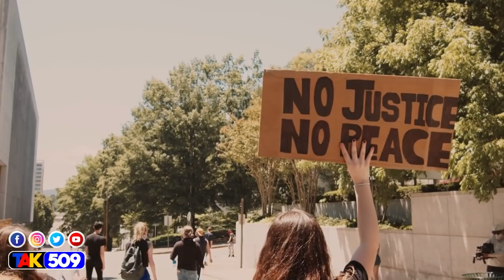Gwo Nouvèl sou tout sa kap fè Aktyalite Etazini ak Ayiti / Pataje'l TAK509